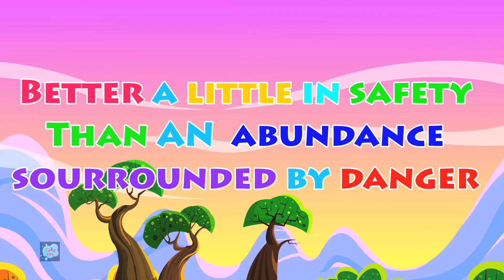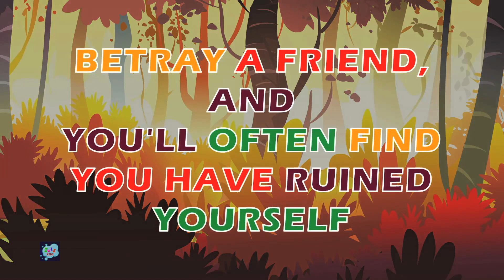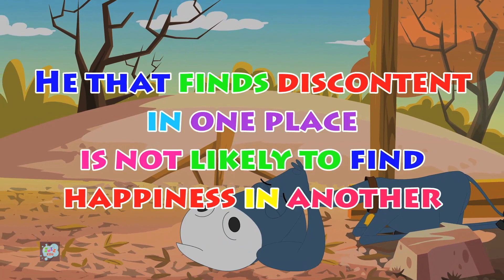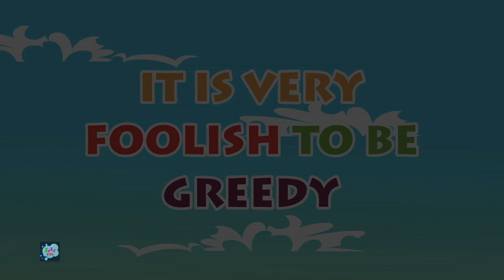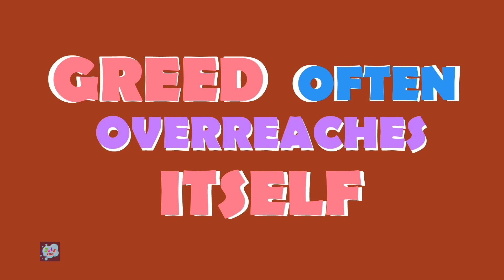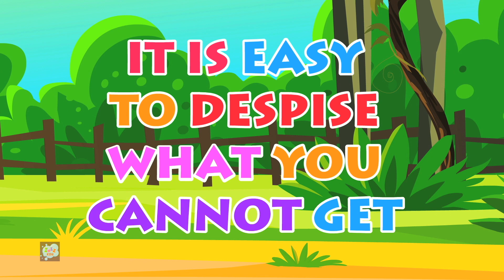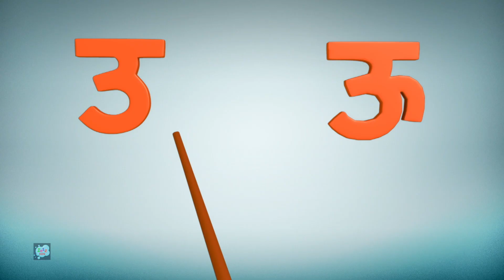Angoothiyon Ka Ped | Krishna Ka Cake | Ekta Ki Shakti | Hoshiyar Shangpon | Miraben Aur Bagh Stories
iWiz Kids - Hindi Nursery Rhymes present you the most popular story of a "Goldilocks Aur Teen Bhalu" in hindi. Watch this collection of best animated Panchatantra hindi fairy tales for children's and toddlers.

Aesop Fables stories in hindi with moral learning for children and preschoolers.